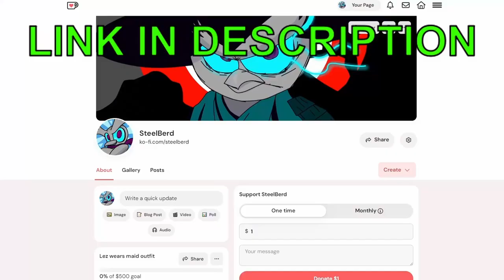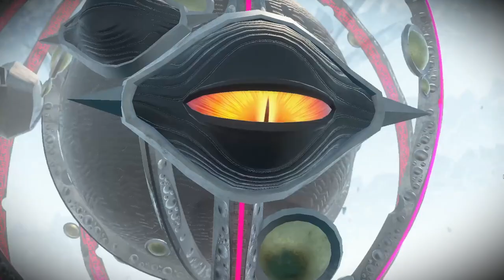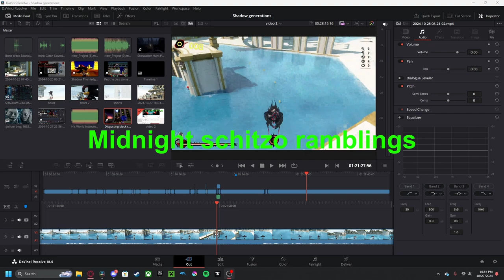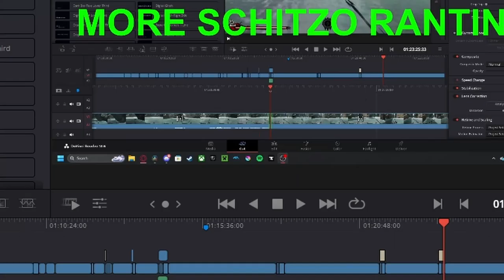BLACK DOOM LIVES IN SHADOW GENERATIONS